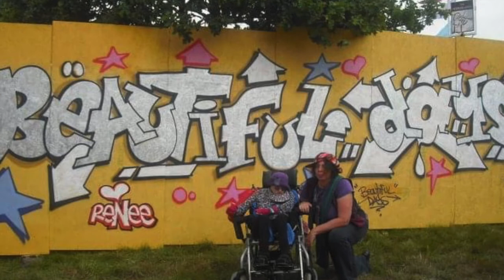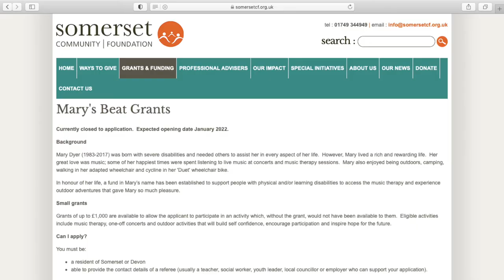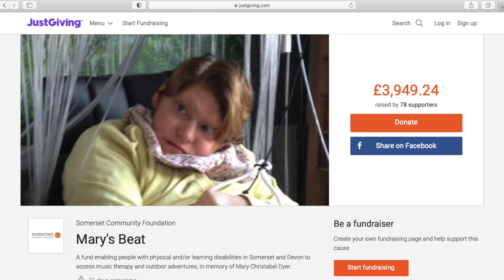Adventures with Mary - a presentation from Esther Veale, created for The PMLD Conference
Esther shares insight from the life of her adventurous sister Mary.

This presentation was one of more than 30 that appeared at the PMLD Conference on Facebook.